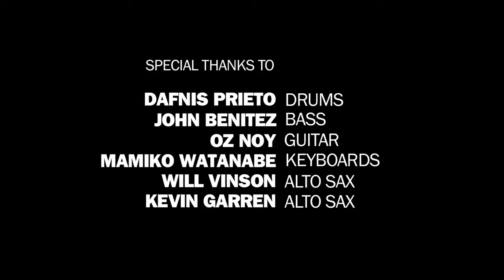D'Addario Select Jazz Mouthpiece Respect The Craft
Will Vinson and Kevin Garren discuss how D'Addario "Respected the Craft" when developing the Select Jazz Mouthpiece.